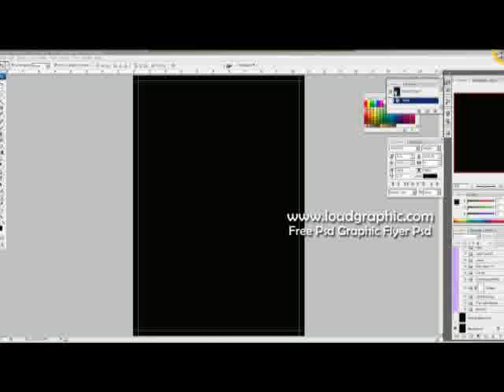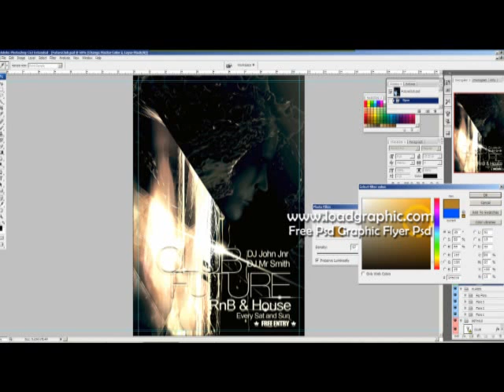Psd Graphics flyer Psd Futuristic